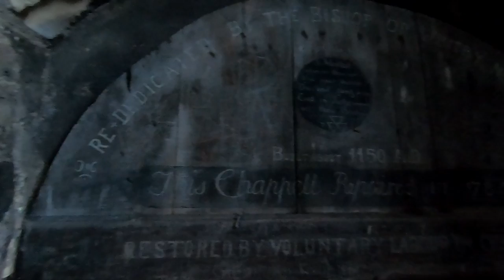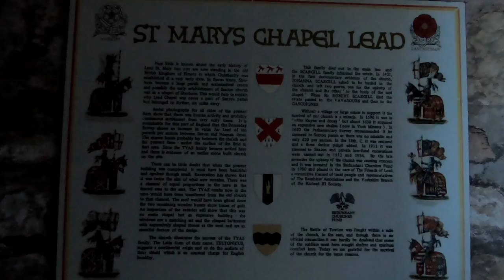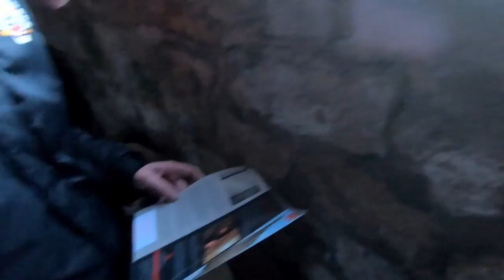The Lead Church - High Strangeness in the Chapel - Vlog #76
Our sunset, landscape photography trip turned into an impromptu paranormal investigation!